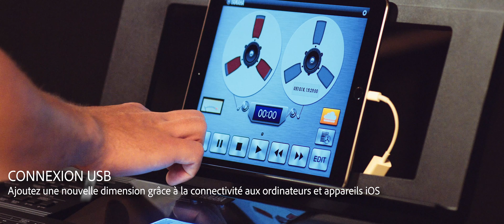Yamaha PSR-EW410 Présentation | Keyboards | Yamaha Music | Français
PSR-EW410  : 76 touches de bonheur pour jouer et créer votre musique sans limites.